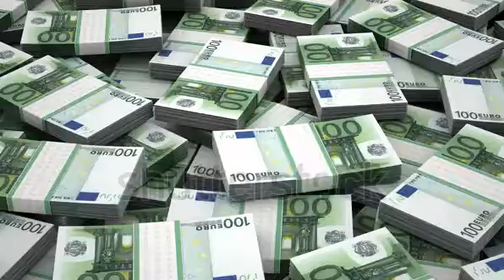Copyright free preview video. Royalty free video. Copyright free youtube channel.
আপনারা এই চ্যানেলে সম্পূর্ণ কপিরাইট ফ্রি ভিডিও ক্লিপ এবং কপিরাইট ফ্রি মিউজিক পাবেন। আপনারা এই সমস্ত কপিরাইট ফ্রি ভিডিও এবং কপিরাইট ফ্রি মিউজিক কোন ধরনের ঝামেলা ছাড়াই আপনাদের যে কোন ভিডিওতে ব্যবহার করতে পারবেন।

You will find full copyright free video clips and copyright free music on this channel. You can use all of these copyright free videos and copyright free music in any of your videos without any hassle.

This Video All Clip Credit By:-

Under Section 107 of the Copyright Act 1976, allowance is made for Fair Use' for purposes such as criticism, comment, news reporting, teaching, scholarship, and research, Fair use is a ptgermitted by copyright statute that might otherwise be infringing,Non profit, educational or personal use tips the balance in favor of fair use.